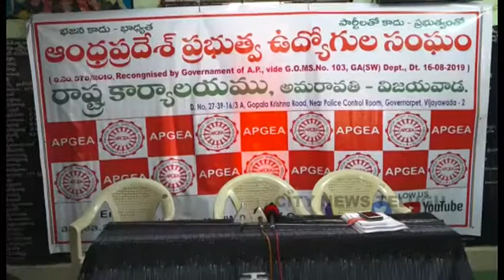CITY NEWS TELUGU 29.09.2020/2